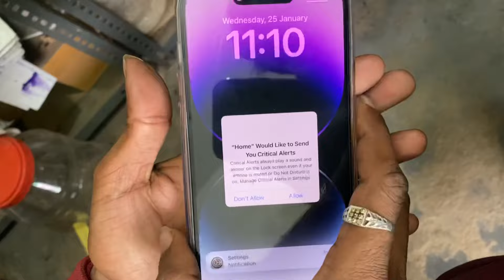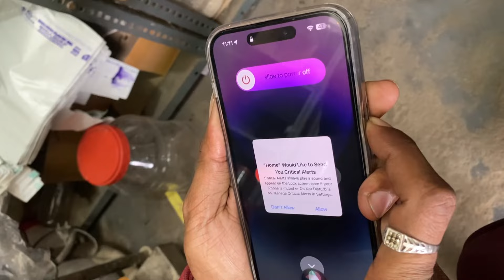All iPhone & 14 pro max "Home" Would Like to SendYou Critical AlertsCritical Alerts Problem solution